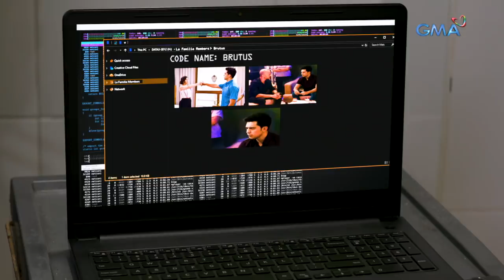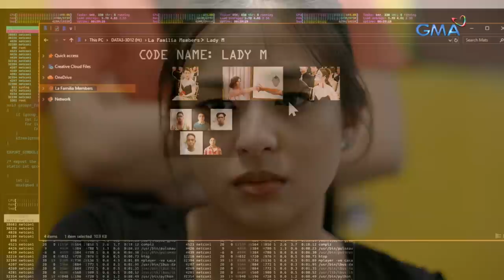Beautiful Justice: 'Justice Angels' defeat after victory | Episode 65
Aired (December 6, 2019): Wagi man sa paningin ng iba sina Alice, Brie, at Kitkat, mas mabigat na suliranin sa kanilang buhay ang kailangan nilang harapin.

Watch episodes of 'Beautiful Justice' weeknights on GMA Telebabad, starring Yasmien Kurdi as Alice, Bea Binene as "Kitkat", and Gabbi Garcia as "Brie". Also in the cast are Derrick Monasterio, Valeen Montenegro, Victor Neri, Bing Loyzaga, Gil Cuerva, Kevin Santos, Lilet, Therese Malvar, Gabby Eigenmann, and Carlos Agassi.